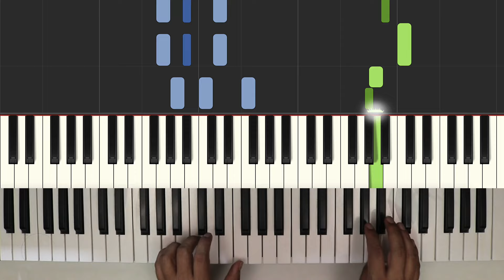Masha Ultrafunk - Meme - Fácil - Piano Tutorial - Notas Musicales - Cover